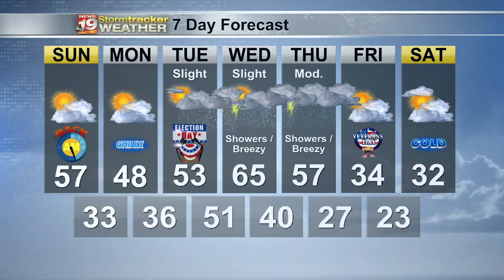Miller's 7 Day Forecast: November 5, 2022